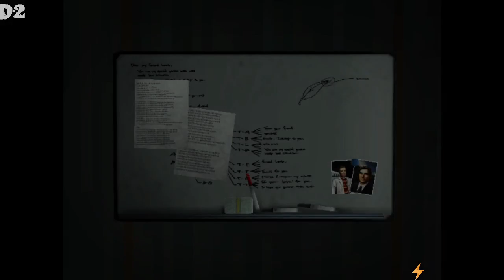D-2 "Episode 11"